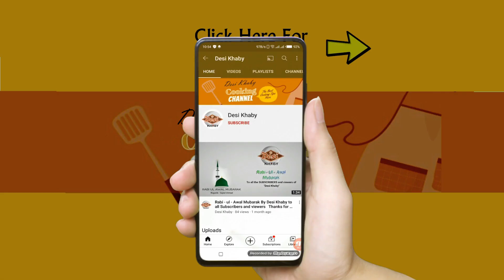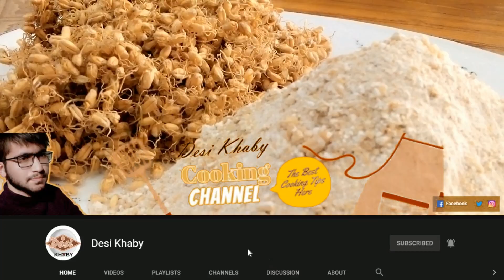Samnak, Angori For Sohan Halwa, Sohan Halwy Ki Angori, Samnak bnany ka treka. Asal Multani Recipe.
_______________/Other Recipes\_______________
Chali boil krny ka sahi treka | How to boil corn | Boil corn with masala recipe best way Desi Khaby❤
Bery paye recipe | Dhony or galany ka treka | How to make Paye | zayka esa k bar bar khay Desi Khaby